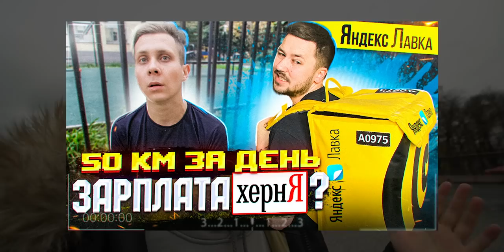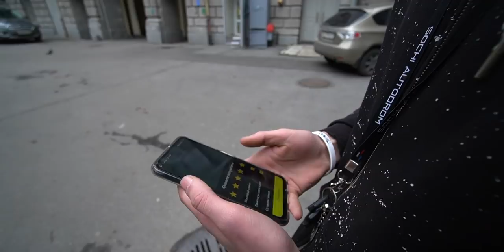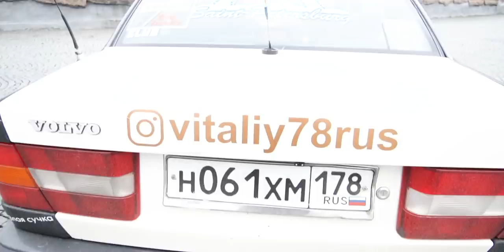НЕ ПОЛЬЗУЙСЯ ЯНДЕКС ДОСТАВКОЙ! Работаю смену в яндекс такси тариф доставка.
Яндекс такси тариф доставка, думаю кто-то из вас хоть раз пользовался этой услугой, но мало кто знает, что на самом деле скрывает ЯНДЕКС. Сегодня я работаю смену в яндекс такси по тарифу доставка. Я расскажу вам как устроена работа в яндекс такси тариф доставка изнутри, узнаете сколько можно заработать за один рабочий день, сколько получают доставщики яндекс такси, и почему не стоит отдавать им хрупкие и дорогие посылки.